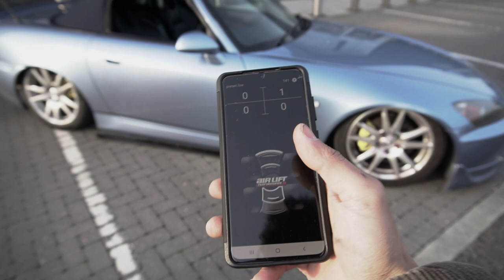MY S2000 IS NOW BAGGED!!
Bagged S2000

Hey guys, and welcome back to another. Before even owning my s2000, I've had a vision for it and that including installing an air suspension kit. In this video, I fulfilled one of my goals and bagged the s2000.

Equipment:
Camera - Sony Alpha A6300
Microphone - VideoMicro